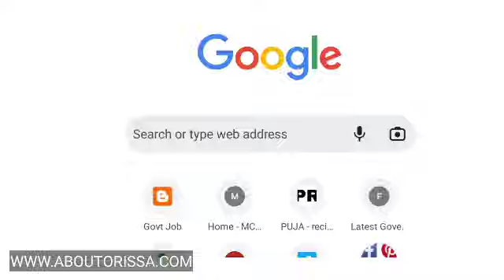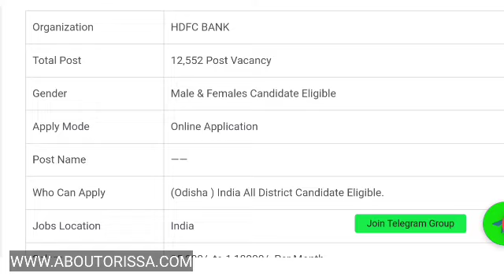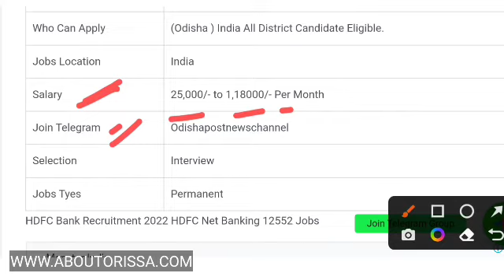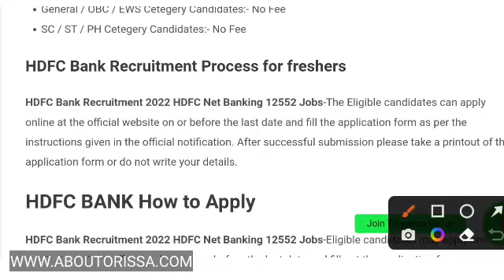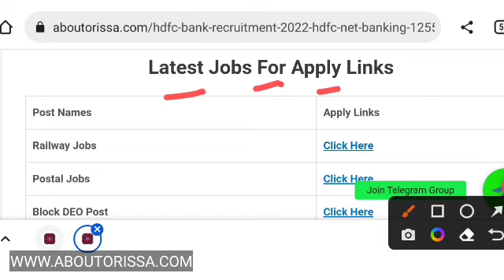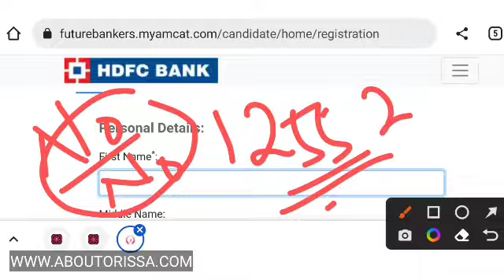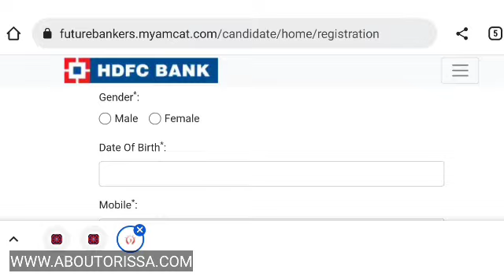ଆସିଲା HDFC Bank ରେ ଭର୍ତି | Odisha Private Job 12552 Post Apply | Odisha Panchayat Wise Vacancy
hdfc bank recruitment 2022 12th pass
hdfc bank recruitment 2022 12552

Topic Covered:-

1-Odisha Government Jobs
2-odisha 10th Pass Jobs
3-Odisha block Wise Jobs
4-Gramin Dak Sevak Vacancies
5-Odisha Jobs for Freshers
6-Odisha Free jobs Alert in Odisha
7- Panchayat Wise Vacancies in Odisha
8-Odisha Panchayat VLW jobs
9-Odisha 10th pass Anganwadi Vacancies
10-panchayat Supervisor Vacancies
11-Odisha TATA Steel Big Recruitment
12-Jindal Steel Plant Jobs
13- odisha Village level jobs
14- Free jobs odisha
15- ODISHA lastest Government Jobs
16-Odisha Freshers Jobs
17-Jobs odisha
18-How to apply in Odisha Jobs
19-odisha Nijukti Khabar 2021
20-All Odisha Jobs for Freshers
21-All Freshers Job Vacancies
22-Panchayat adhikari jobs
23-Private company jobs in Odisha
24-Aadhar Card Jobs in Odisha
25-Odisha jobs alert
26-10th pass Freshers jobs in Odisha
27-Odisha Online Jobs for Students
28-Adarsha Vidyalaya Clerk Jobs
29-How to earn money online from Mobile
30-All Odisha Freshers Jobs for Students
31-Today Jobs, A2Z Govt Jobs
32-District Wise job in Odisha
33-Odisha nijukti khabar jobs
34- All Odisha Jobs
35-Today Freshers Jobs